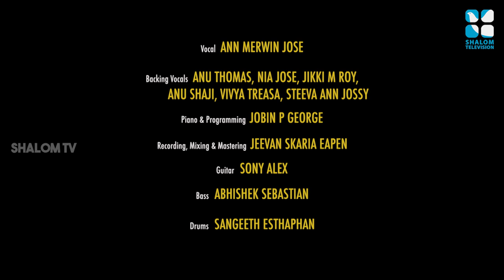AWESOME GOD | Ann Merwin Jose | Sing Shalom Music Band | Shalom TV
AWESOME GOD
credits:
Vocals: Ann Merwin Jose
Backing Vocal: Anu Thomas, Steeva Ann Jossy, Nia Jose, Jikki M Roy, Anu Shaji,
Vivya Treasa
Piano & Programming: Jobin P George
Lead Guitar : Sony Alex
Bass : Abhishek
Drums: Sangeeth Easthaphan
Recording, Mixing & Mastering: Jeevan Skaria Eapen